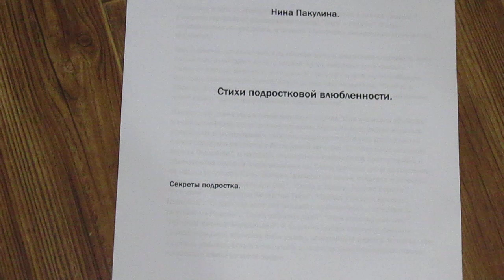Стихи подростковой влюбленности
Everyone was once friends and fell in love in their youth, but could not reveal their feelings for fear that they would not understand. And only the diary allowed to keep the teenager's secrets. There is nothing terrible about a declaration of love, just youth passes over the years and adulthood begins, where there is no teenage dream, but only real life. And only in memory will there be poems about teenage love.